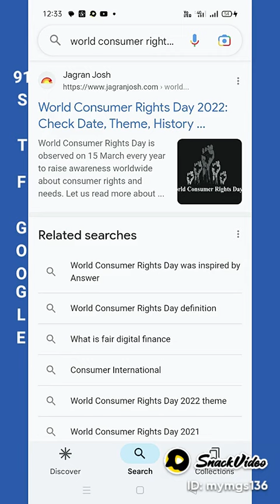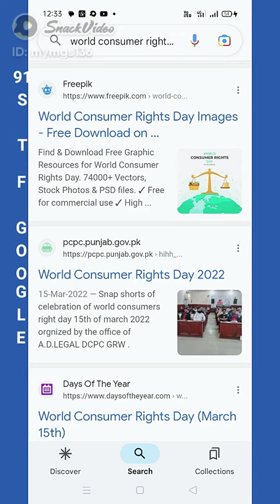15-MARCH WORLD 🌏 CONSUMER RIGHTS DAY 🌄